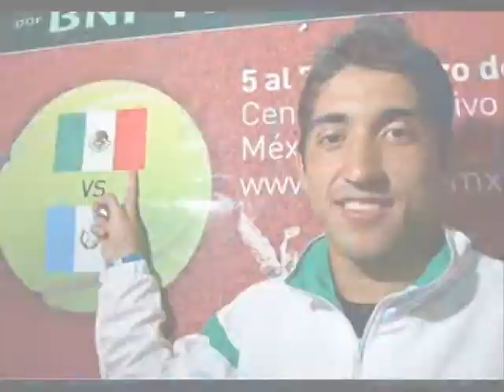ACADEMIA DE TENIS CESAR TIBURON RAMIREZ 1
TE INVITAMOS A CONTACTARNOS AL 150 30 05 EN BOCA DEL RIO VERACRUZ
LA MEJOR ACADEMIA DE TENIS EN LEYES DE REFORMA